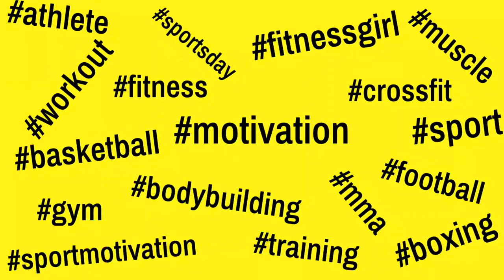😍💯😍 Tulum Jungle Gym - Katie Davies | Yurich SPORT